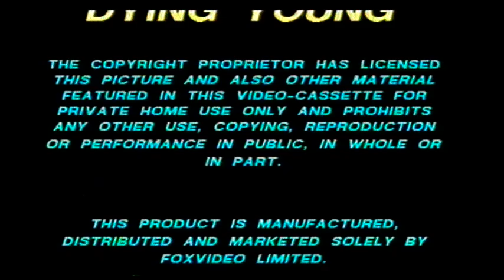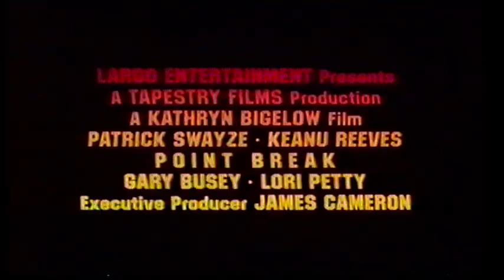UK Rental VHS Trailer Reel: Dying Young (1992 Fox Video) Part 1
Opening to the rental VHS of the Julia Roberts & Campbell Scott Romantic Drama Film From 1991

OPENING:
Dying Young Warning
Fox Video
Point Break Trailer
The Simpsons: Let Loose On Video Promo
Only The Lonely Trailer
The Long Walk Home Trailer